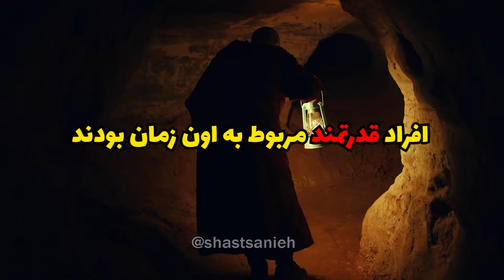ایلومیناتی | قسمت اول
و براتون ویدیو های سرگرم کننده شصت ثانیه ای میسازم

کانال اینستاگرام اینجاست
راستی تمام دایرکت ها رو میخونم
میتونید ایده های قشنگ ویدیو بهم بدید